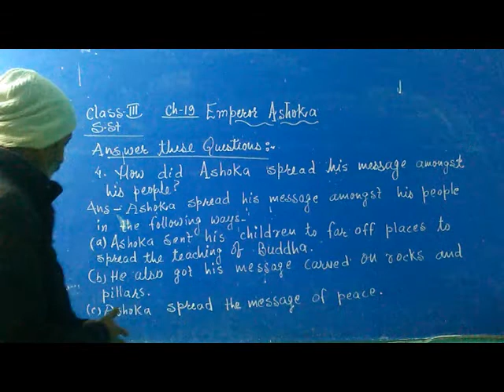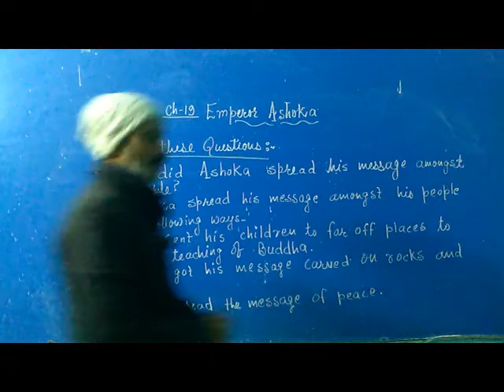Class-3, Subject-SST, Chapter-19 Emperor Ashoka. Answer these questions.